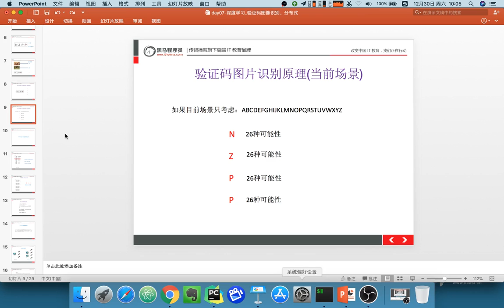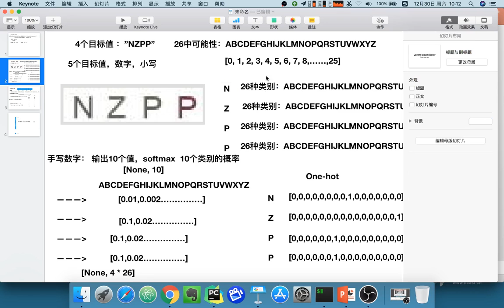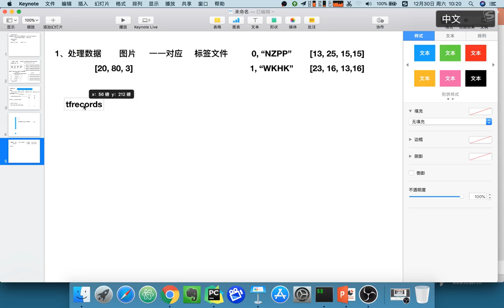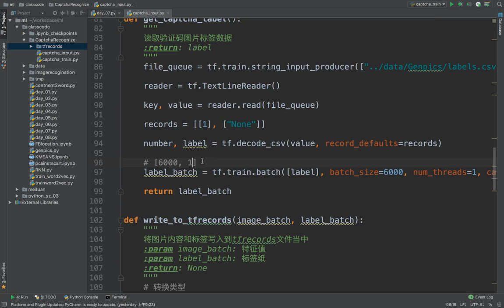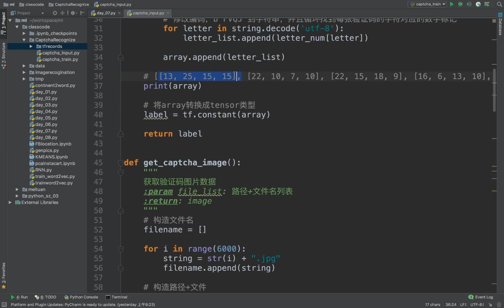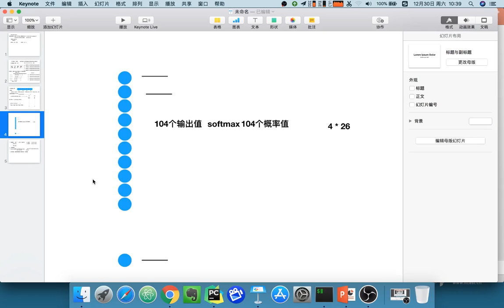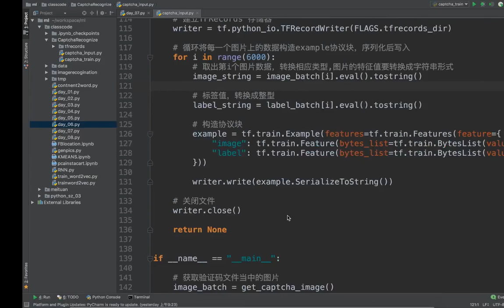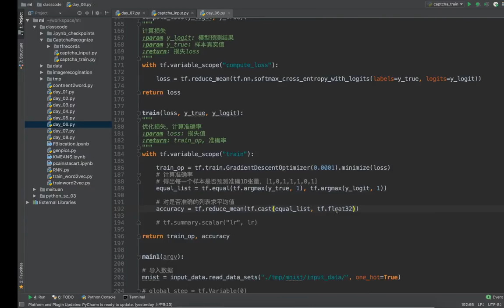23 深度学习丨09 验证码识别丨03 验证码识别程序流程以及图片数据的处理